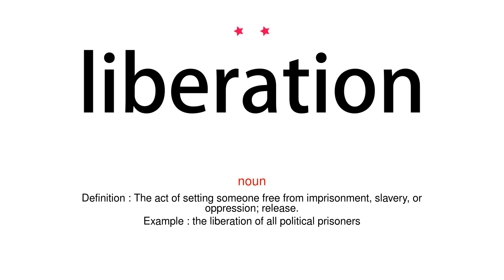How to pronounce liberation - Vocab Today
The pronunciation of the word liberation in Amercian accent is demonstrated in this video. If the word is from another language, such as brand name, it will be pronounced in its original language. Based on the word frequency, this is of 2 stars difficulty.

The word liberation has the following meanings:
1. (noun)
Definition : The act of setting someone free from imprisonment, slavery, or oppression; release.
Example : the liberation of all political prisoners